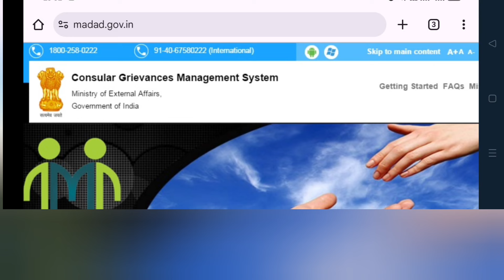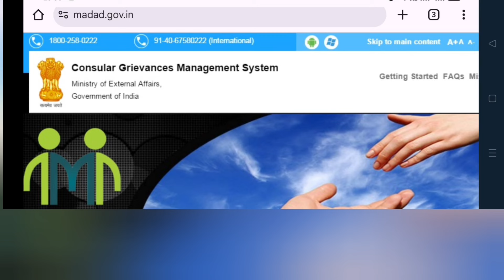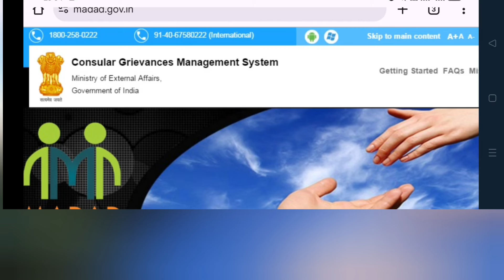வெளிநாட்டில் வேலை செய்பவரா | india embassy | madad | job | tnjobacademy